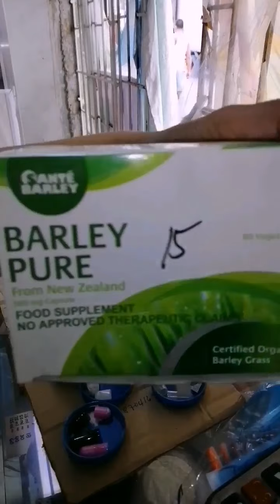MX3, SANTE PURE BARLEY, DR VITA GLUTHATION AND SNOW CAPS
Hello guys, for today's video I did a product review regarding the efficacy of detoxifying the water with povidone, and why they are very popular when it comes to our costumer
1. Sante barley pure
2.Snow caps
3.MX2 capsule
4. DR. VITA gluthation.
This product review has no any intention to discourage people to buy those medicine. I am not expert when it comes to medicine because I am just a nurse and not a chemist or chemical engineer that are good with the medicine composition. Regardless, of all people wanted to know about medicine I am still taking this opportunity to give information about those medicine